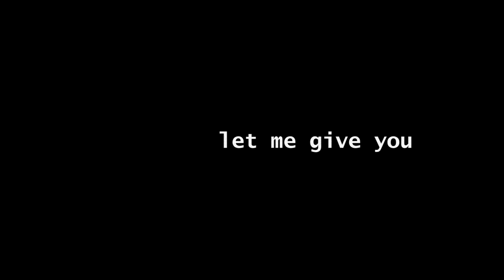"Cheshire Circus" | Creepy Horror Music 🎧 | No Copyright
Let me give you a nightmare.
♦ Free to a good home; if you want to use this music in your games and/or streams go ahead! Just slap my name down somewhere so people can find it if they go looking. 🦋
♦ No idea what the heck this video is supposed to be, I needed something to go with the music.
Nice and spoopy though!